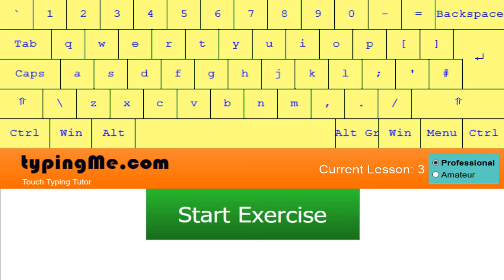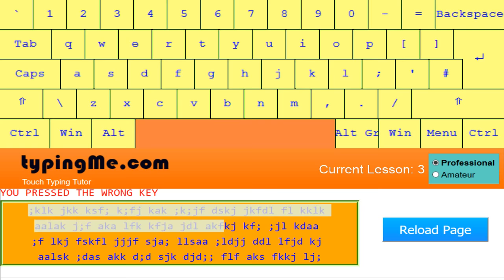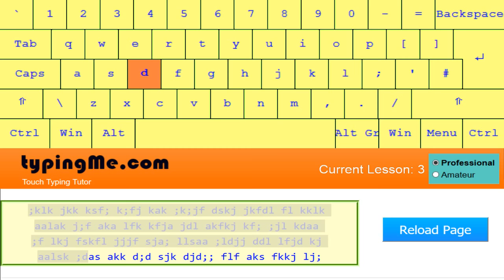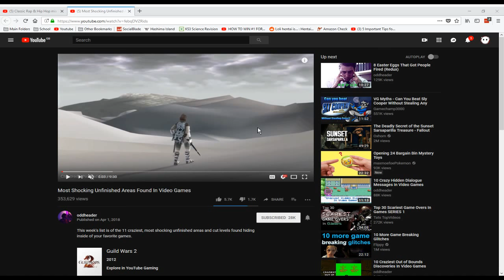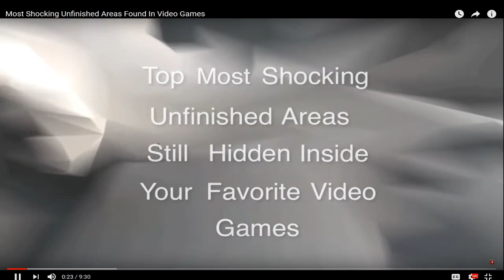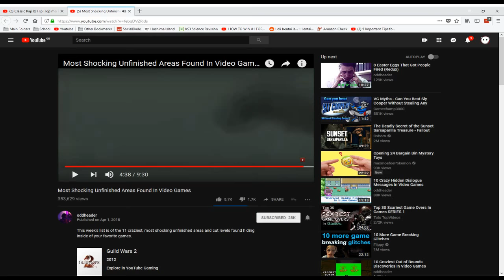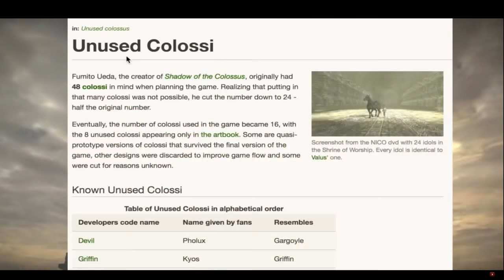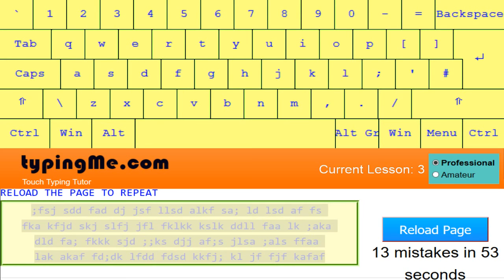Learning To Touch Type #4